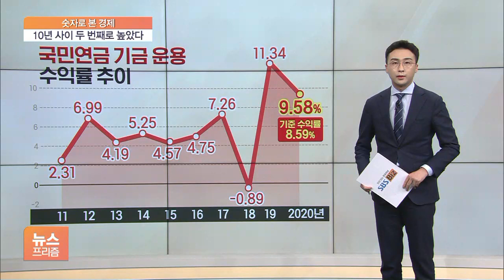[숫자로 본 경제] 수익률 9.58%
'수익률 9.58%'

국민들의 노후를 책임지고 있는 국민연금의 지난해 성적표입니다.

지난 10년을 놓고 보면, 두 번째로 성적이 좋았습니다.

남들도 다 잘했으면 의미가 덜하게죠?

이처럼 시장 평균 수익률보다 높았으니 잘했다고 칭찬해도 될 듯합니다.

잘 아시다시피 국내외 주식시장이 활황이었습니다.

그 덕을 봤습니다.

우리나라 국민연금은 시장의 큰손입니다.